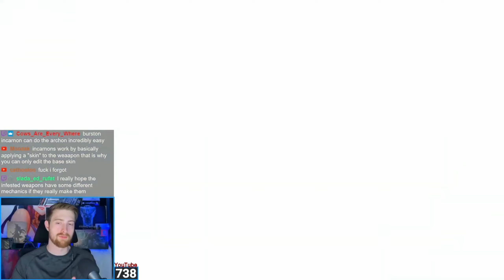Chipper Is The WORST | WARFRAME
Chipper can jump out of a drop ship for all I care. Join Quicc on YouTube and Twitch stream for more Warframe content, gameplay, and reacts.